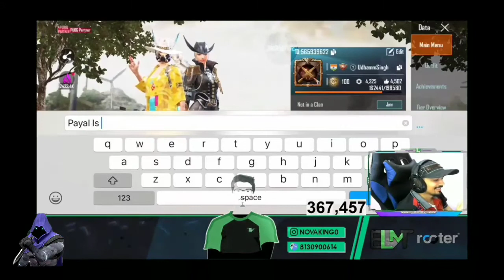Payal And Crusher Trolling Nova | Novaking Blushing 😂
Video Credit : Novaking

We do not own all the materials we are posting on this channel. If you are a copyright owner and want your work to be removed from our channel plz contact us via Instagram or leave us a personal message here and we will remove your materials right away . Plz do not Opt for Strike . Thank You